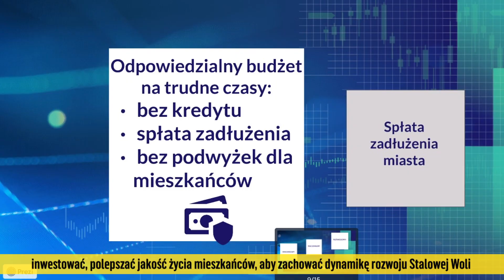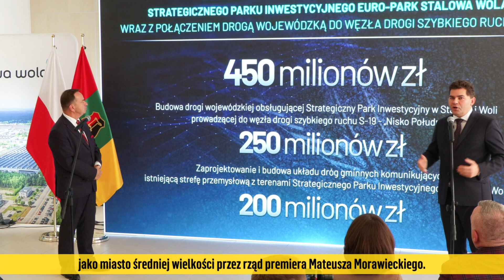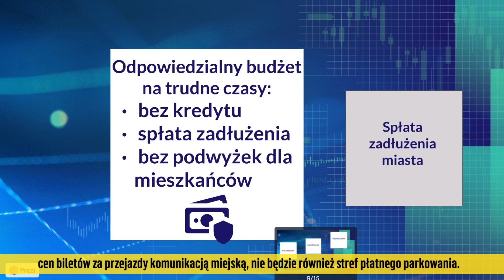Budżet miasta Stalowej Woli na 2023 rok